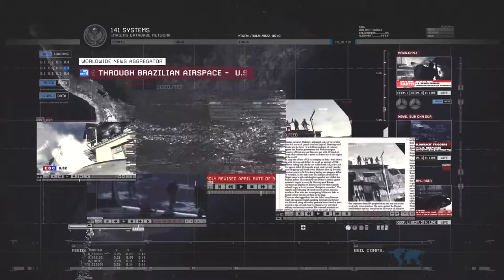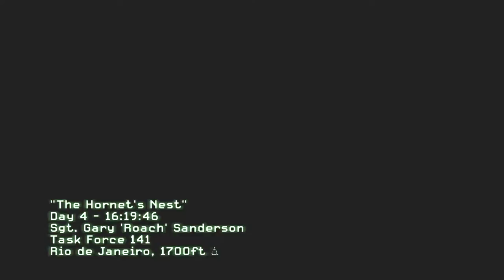The Hornet's Nest | Modern Warfare 2Let's Play Walkthrough Part 6